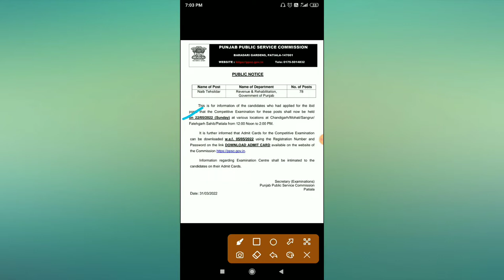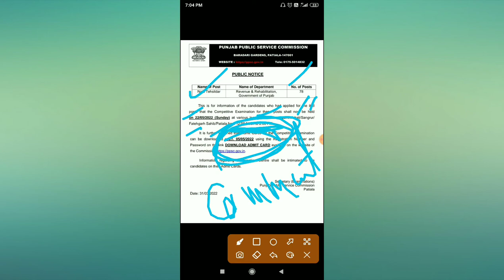Naib Tehsildar Exam Update ।। Naib Tehsildar Exam Date ।। Naib Tehsildar Admit Card